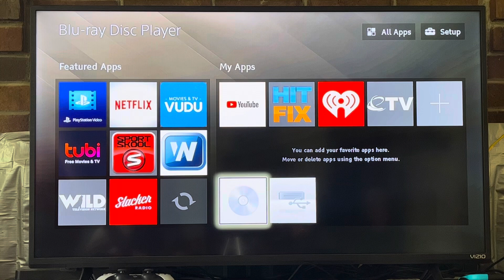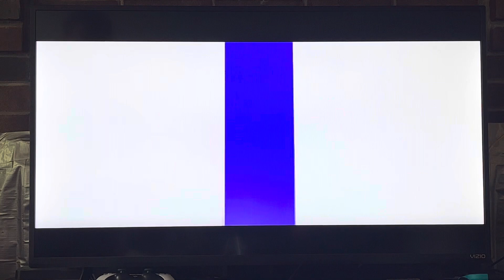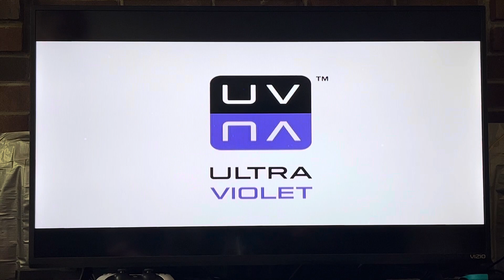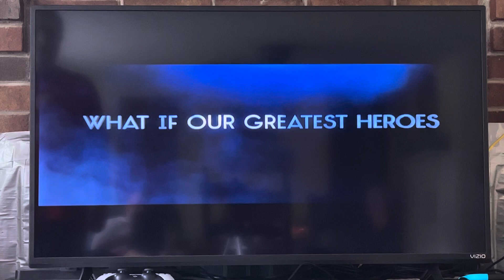Opening To The Dark Knight Rises 2012 DVD